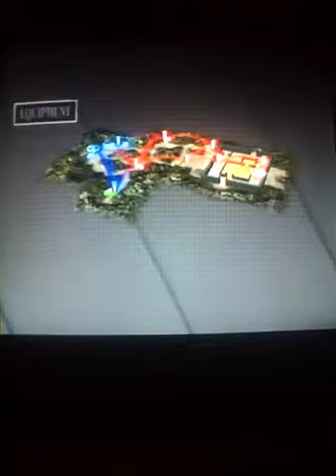Dynasty Warriros 4 Empirs- Zang Ba Gameplay